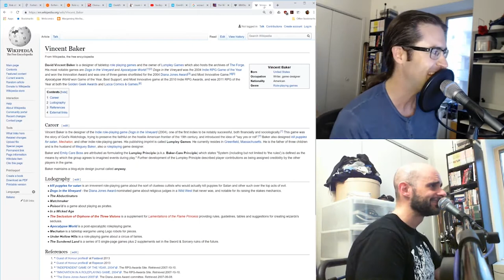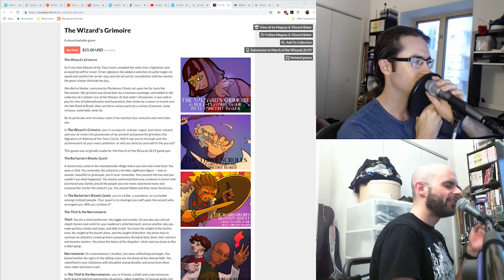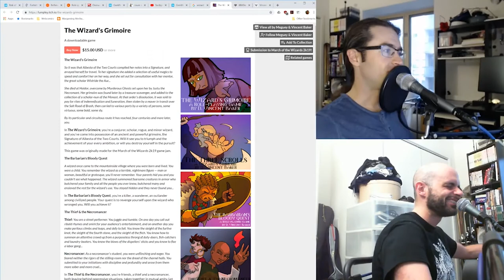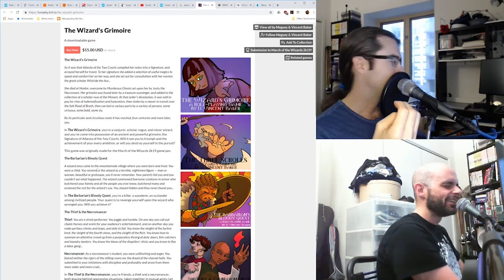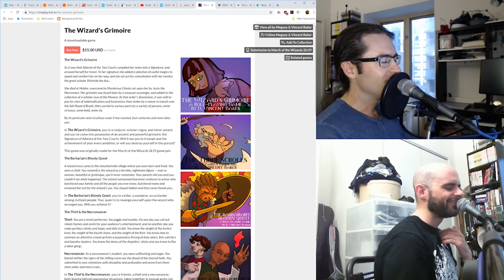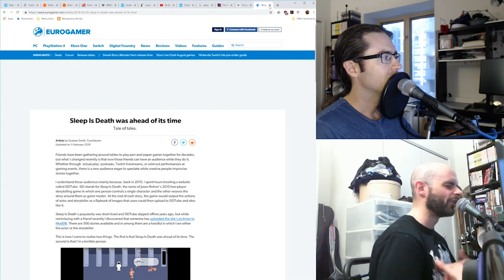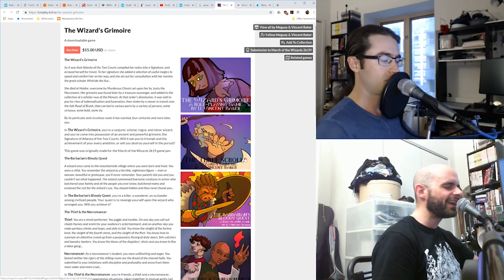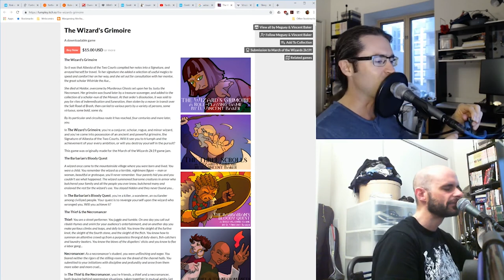The Wizard's Grimoire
Tonight on GeekNights, we review Vincent Baker's The Wizard's Grimoire. It's an RPG for one player and two volunteers, and it's definitely worth playing.